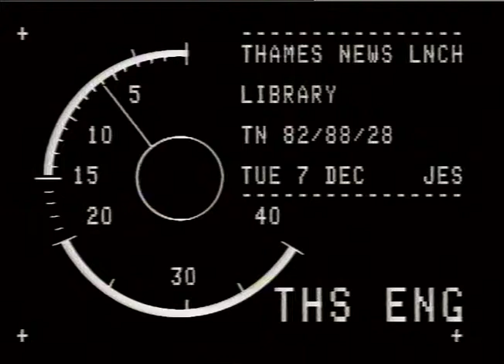Prince Charles | unveils a new plaque at the British library| Royal visit | TN-82-088-028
THAMES NEWS. 7.12.82. PRINCE CHARLES BRITISH LIBRARY
Prince Charles unveils a new plaque at the British library

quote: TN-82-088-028